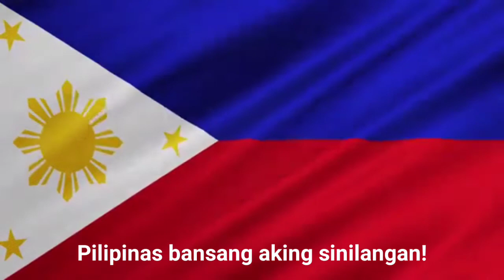Isang Maikling Tula Para sa Aking Bansa!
Pilipinas ang bansang Aking sinilangan. Ang tulang ito ay inaalay ko sa pinakamamahal kung bansa.